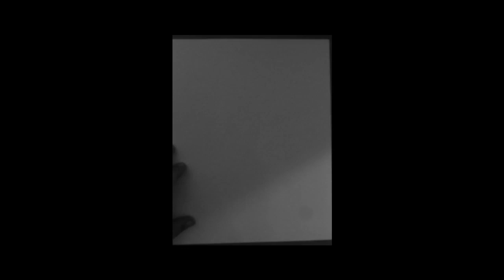ink portrait - Original artwork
Speed drawing of a portrait done with different ink markers